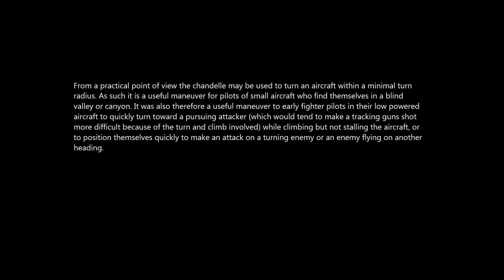Warthunder Logs ACM / Chendelle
Theory:

Chendelle

It is a maximum performance 180°climbing turn and was developed during World War I by French pilots. They would fly to enemy ground troops and toss their bombs out of the
cockpit, and then perform the chandelle in an effort to avoid ground fire.

The maneuver is divided into two parts. During the first half of the maneuver, through 90° of heading change, the bank angle is held constant, and the pitch is slowly increasing. During the second half of the turn, the pitch is held constant and the bank angle is slowly rolled out. The graphic attempts to show the changes in the maneuver, where the gradually darkening magenta represents the increasing pitch, and then held constant during the second half, and the same for the changing bank angle, represented in blue. It is steady throughout the first half and decreases throughout the second half of the maneuver.

From a practical point of view the chandelle may be used to turn an aircraft within a minimal turn radius. As such it is a useful maneuver for pilots of small aircraft who find themselves in a blind valley or canyon. It was also therefore a useful maneuver to early fighter pilots in their low powered aircraft to quickly turn toward a pursuing attacker (which would tend to make a tracking guns shot more difficult because of the turn and climb involved) while climbing but not stalling the aircraft, or to position themselves quickly to make an attack on a turning enemy or an enemy flying on another
heading.